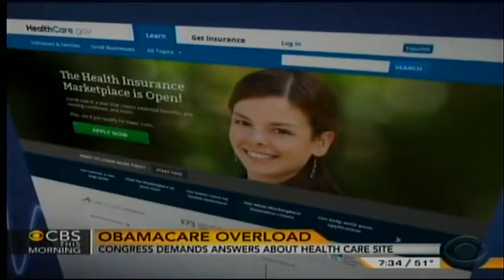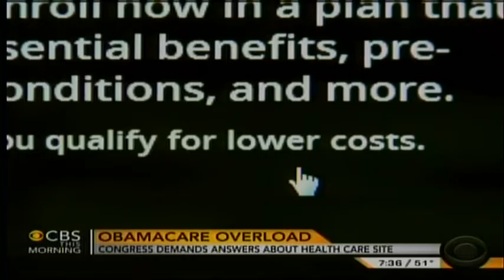CBS: Oversight to Press IRS on ObamaCare Failures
10-9-13 CBS News This Morning